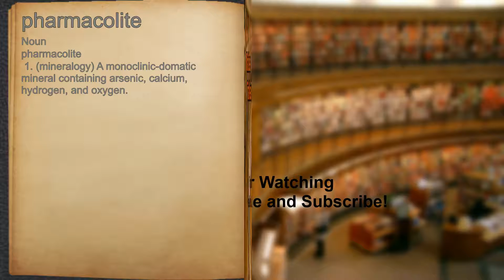What does pharmacolite mean?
A spoken definition of pharmacolite.

Intro Sound:
Typewriter - Tamskp